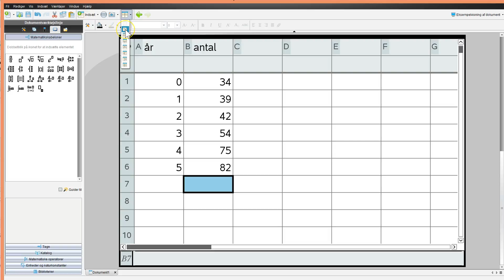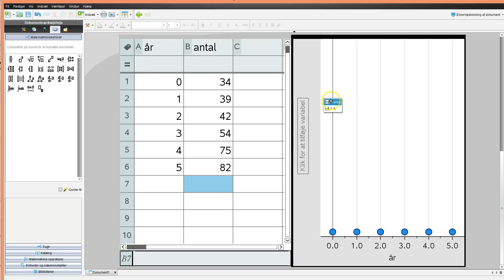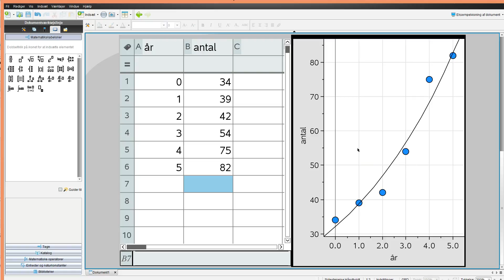Regression i nspire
Hvordan man laver regression på et datasæt i Nspire